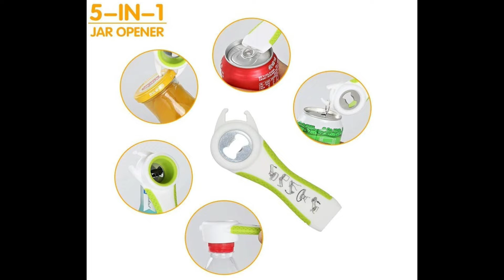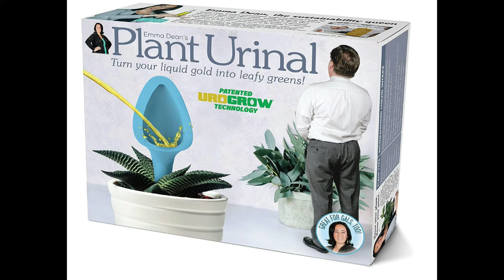PRODUCTOS PARA DIABLITOS Y BLACK FRIDAY